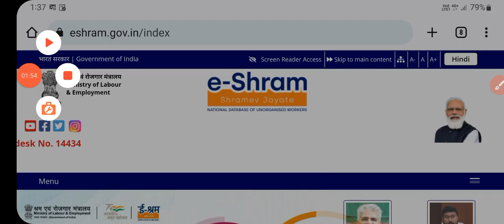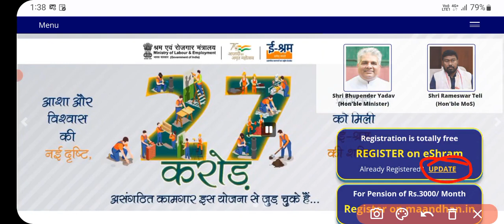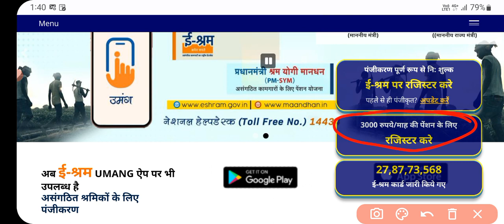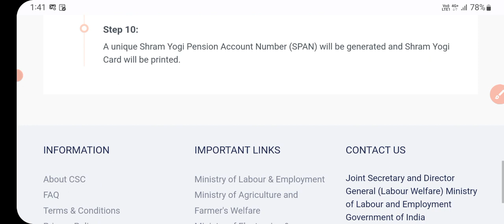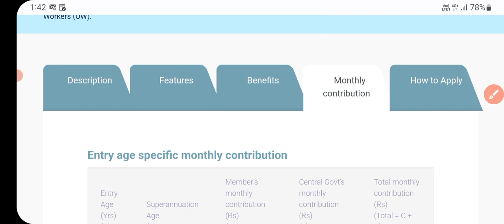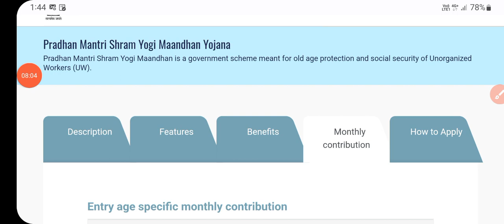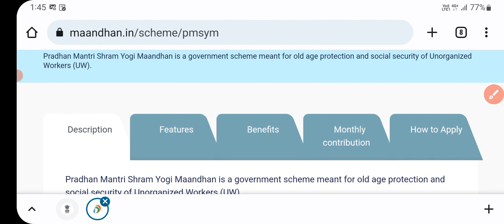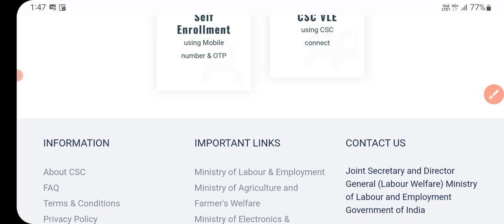ई-श्रम कार्ड वालों को मिलेंगे हर महीने 3000 रूपए | e-shram card | shramik pension